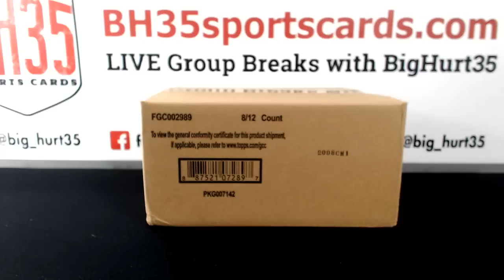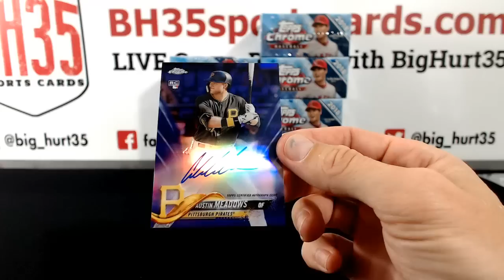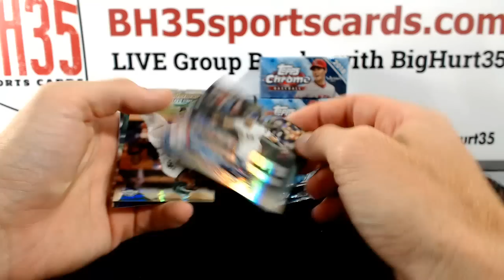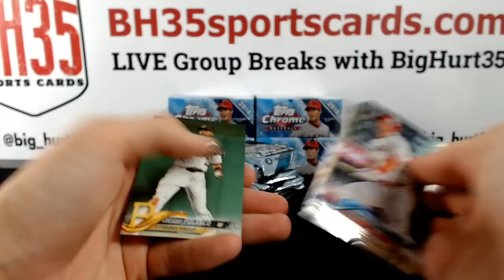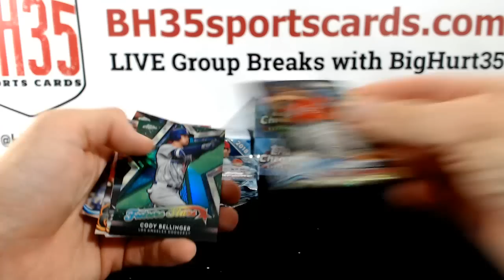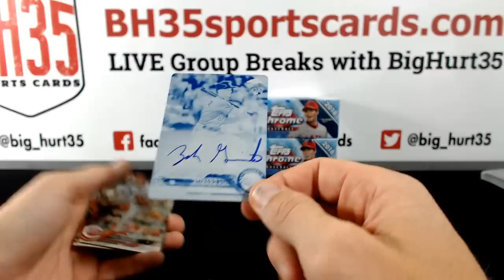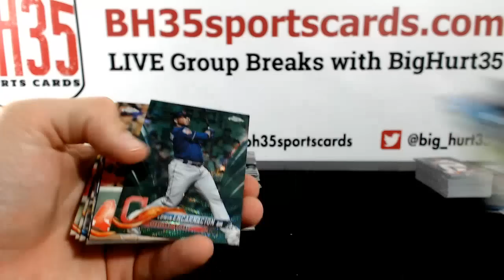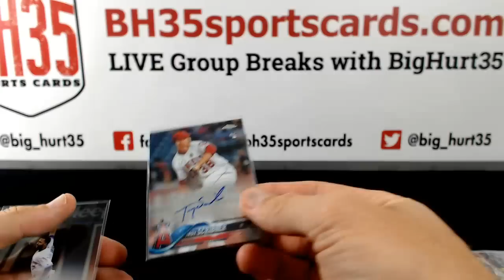2018 Topps Chrome Baseball Jumbo HTA 8 Box Case Break Random Teams #1 23 Total Spots